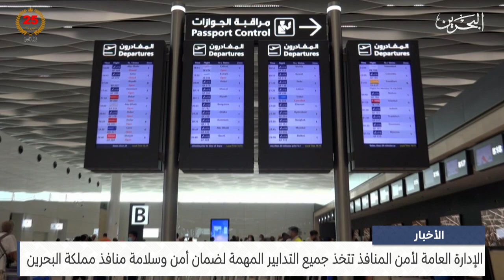الأخبار : الإدارة العامة لأمن المنافذ تتخذ جميع التدابير المهمة لضمان أمن وسلامة منافذ مملكة البحرين